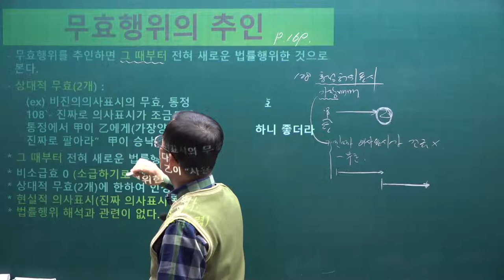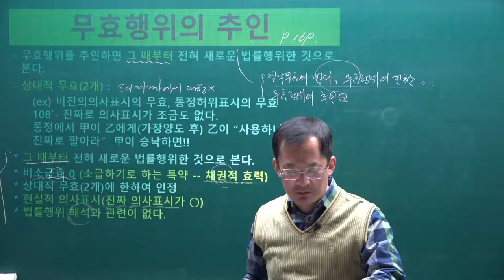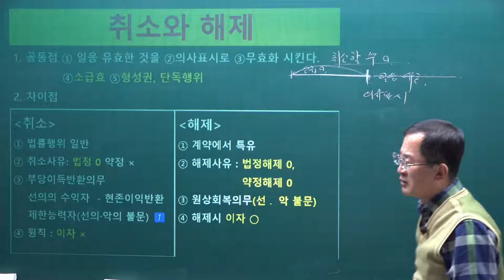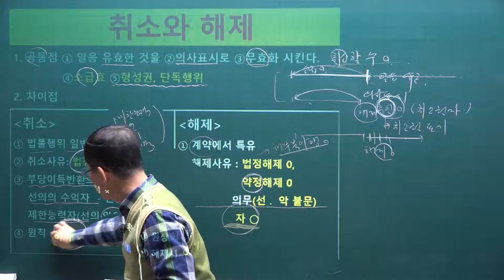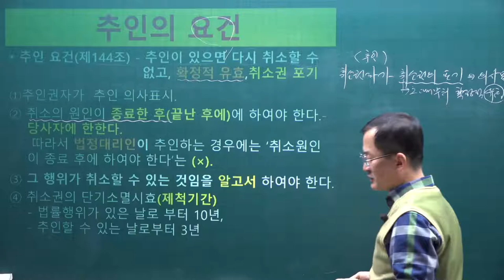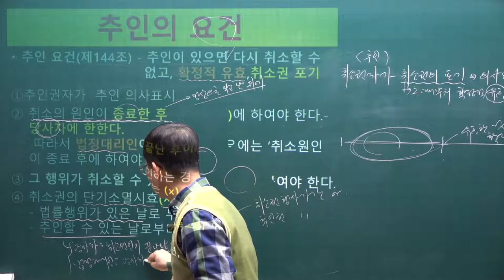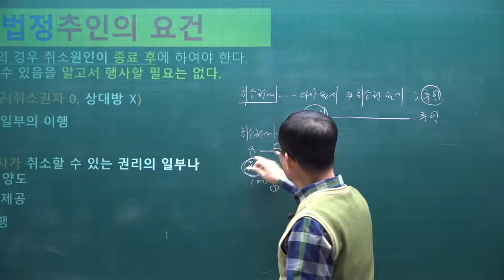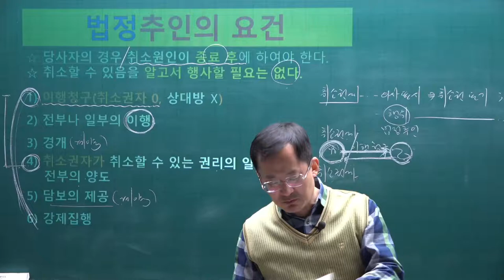[공전무] 2021년 공인중개사 민법 기본이론 17강